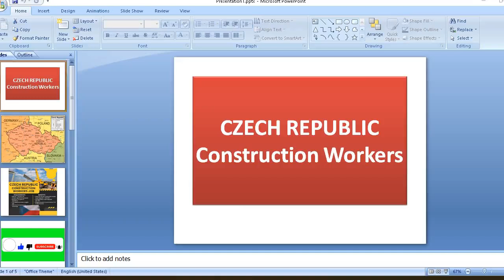JOB WITH WORK PERMIT FOR CONSTRUCTION WORKERS IN CZECH REPUBLIC MASON CARPENTER WELDER PAINTER RCC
SKY FLY OVERSEAS SERVICES
HEAD OFFICE : NASHIK, BRANCH OFFICE : CHENNAI

PIPE fitters, Electricians, Store keeper, Plumbers, Welders, MEP Helpers, Mason, Carpenter, Steel Fitter, Fitter, Fabrication, Planning Engineer, AutoCAD designer, Merchanical Engineers